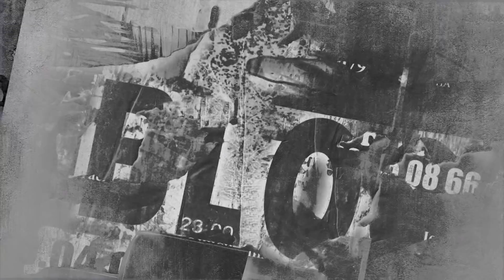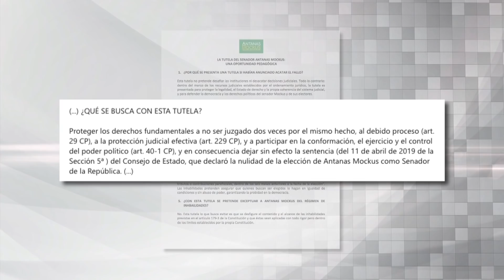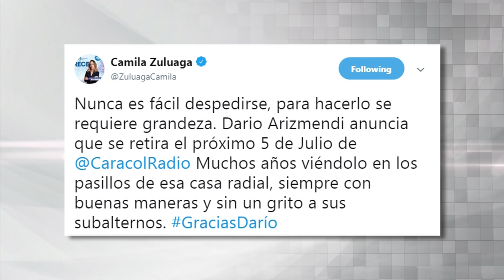Zona Franca | ¿Hay condiciones para hacer oposición política en la democracia colombiana?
La suspensión de la curul del profesor Antanas Mockus genera estas preguntas: ¿Hay condiciones para hacer oposición política?¿Existe una persecución a la oposición? O ¿realmente en la democracia colombiana hay participación de todos los sectores? Estas fueron algunas de las preguntas que se debatieron en Zona Franca.